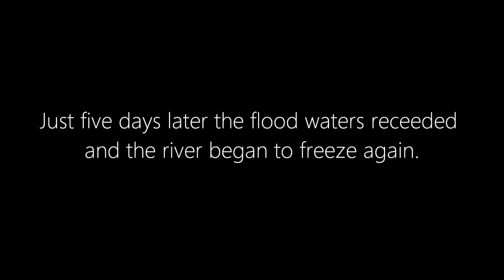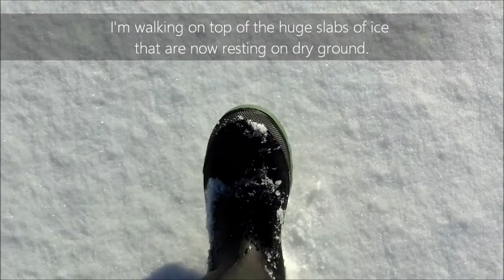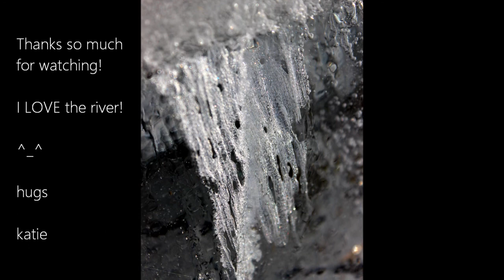Huge Slabs of Ice (Jan 2014) watch in HD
We had some unusual flooding this past January (I already made a video of it), which caused previously frozen rivers to burst their banks sending flood waters, huge slabs of ice and all kinds of debris onto floodplains along these rivers. After the water receded, huge slabs of thick ice were left stranded on the banks and floodplains. You get to see some of that here! Enjoy! ~ hugs, katie